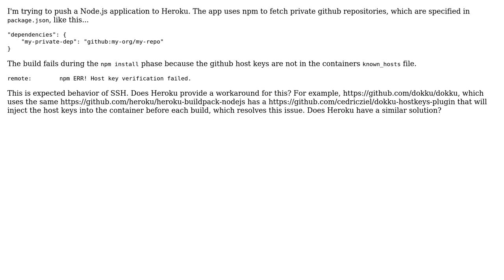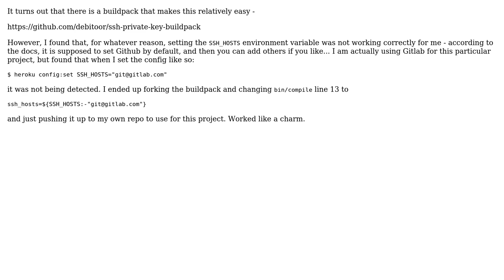Can I use npm private github dependencies on Heroku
With thanks & praise to God, and with thanks to the many people who have made this project possible! | Content (except music & images) licensed under CC BY-SA | Music | Images & others | With thanks to user skwidbreth user Charlie Martin and the Stack Exchange Network Trademarks are property of their respective owners. You are responsible for your own actions.